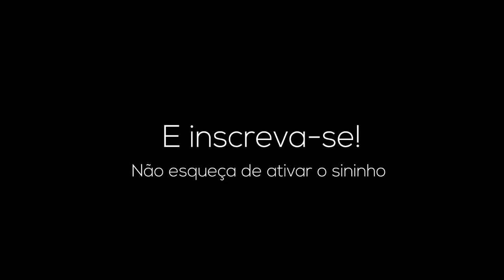REI DA XM8 - MIRA PADRÃO - Feat FERREIRA - FREEFIRE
E AE ATIVIDADE? FREEFIRE DE ZOEIRA PRA VOCEES!

E AE, ATIVIDADE?? EU SOU O DAN TENHO 24 ANOS E SOU DE BELO HORIZONTE MG ^^.